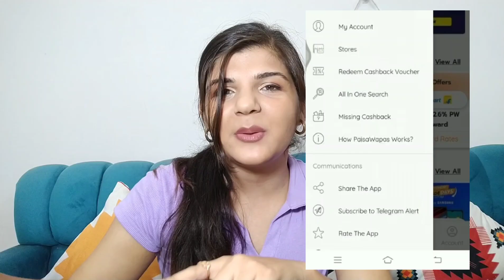Oversized Tshirts, Tops || *Under Rs. 299* || Amazon Haul || Trendy and Aesthetic✨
I'D LOVE TO CONNECT WITH YOU GUYS THERE.

DHRUVI TRENDZ Women's Casual Top Shirts Print Top Basic Summer Women Tops

Hi everyone,

My name is Palak Jasuja. I am here to create a positive and happy space where I can share anything and everything I know about . I'd definitely want you to be the part  of my Fam.

Copyright:

Everything you see on this video was created by me
(Palak Jasuja) unless otherwise stated. Please do not use any photos or content without first asking permission at

Love,
Palak❤️